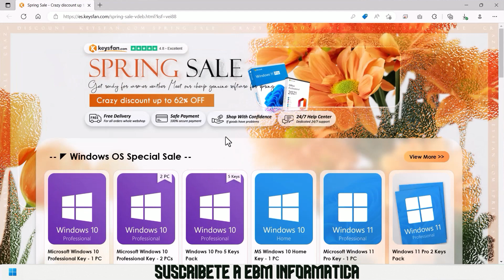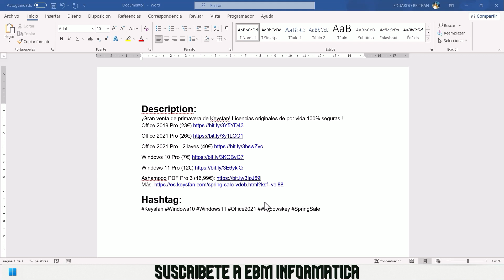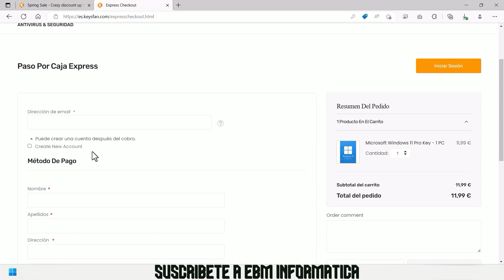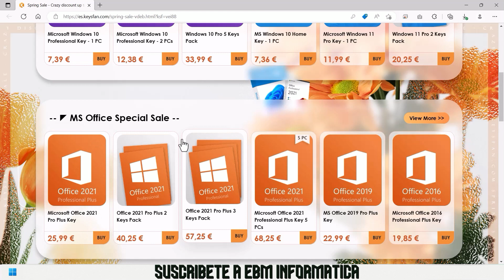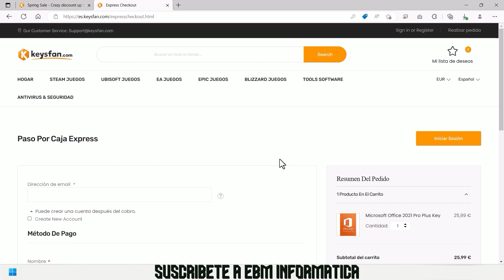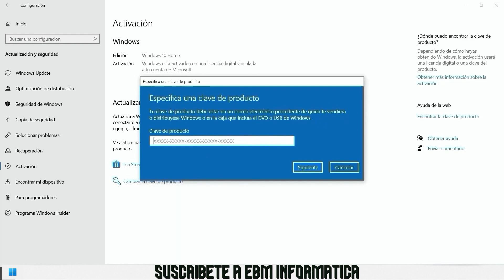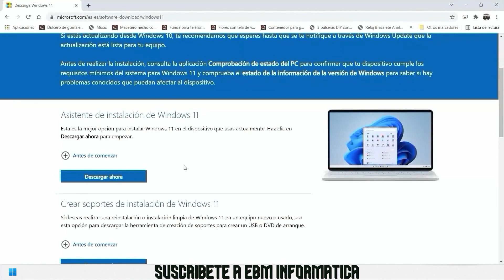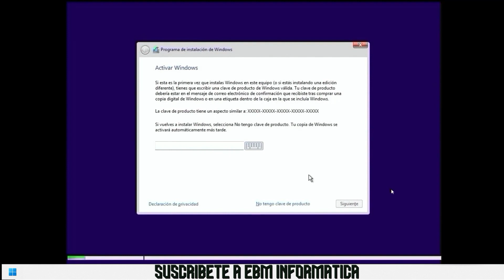LICENCIAS DE WINDOWS Y OFFICE LEGALES Y BARATAS - KEYSFAN - OFERTAS DE PRIMAVERA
¡Gran venta de primavera de Keysfan! Licencias originales de por vida 100% seguras！

En el video de hoy, te explicamos, LICENCIAS DE WINDOWS Y OFFICE LEGALES Y BARATAS - KEYSFAN -  OFERTAS DE PRIMAVERA